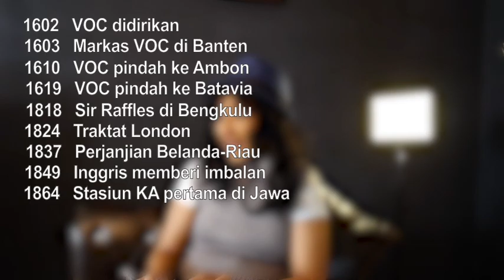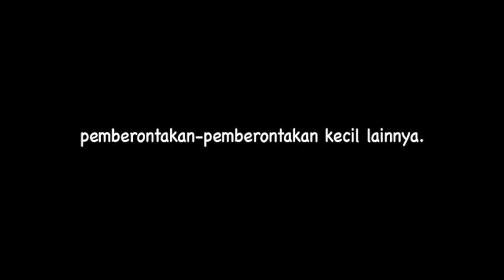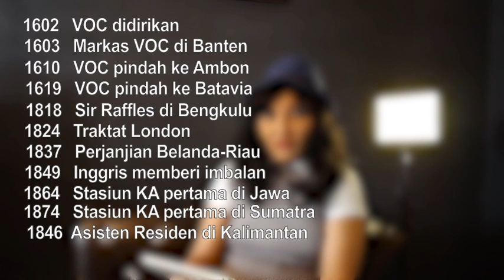Kenapa sih kok Jakarta mulu?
Di jaman pemerintah kolonial, dari peta jalur rempah-rempah seharusnya kota-kota yang berada di dekat Selat Malaka lebih strategis.
Setelah VOC dibentuk tahun 1602, maka tahun 1603, Batavia (sekarang Jakarta) pun menjadi markas besar VOC. Namun karena ada kompeni dagang dari British yang juga bermarkas di Batavia, maka VOC pun pindah ke Ambon, karena Ambon sangat melimpah ruah rempah-rempahnya.

Pada saat pembangunan di Archipelago, pulau Jawa sudah lebih dulu berhasil dikuasai dan dibangun Belanda. Ketika pemerintah kolonial berusaha "membangun" Sumatra, masyarakat setempat banyak yang menolak, sehingga banyak pemberontakan dan perang karena ketidakadilan.
Jika melihat peta jalur kereta api yang dibuat tahun 1925, masih banyak jalur kereta yang belum terealisasi. Karena alasannya ada dijelaskan di video ini.

Segala sumber di video ini:
1. Sejarah Daerah Riau, Proyek Penelitian dan Pencatatan Kebudayaan Daerah, Dept. Pendidikan dan Kebudayaan
2.  Surat-surat dari Sumatra, J.J. van de Velde
3. Memoir of The Life and Public Services of Sir Thomas Stamford Raffles, by His Widow, MDCCCXXX
7. Jalur Kereta Api diambil dari dan

Sebelum jadi Metodayy, nama channelnya anglit story.

Punya pertanyaan seputar channel saya? Contact atau DM ke sini:
Semoga menghibur dan mengedukasi.